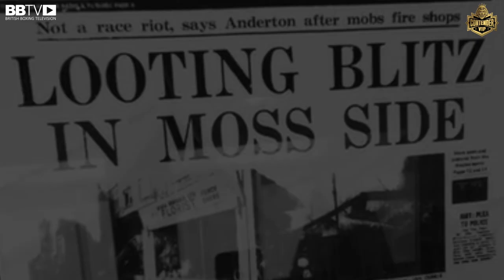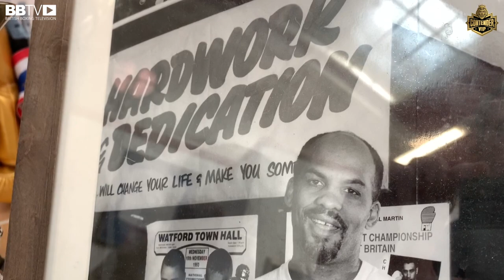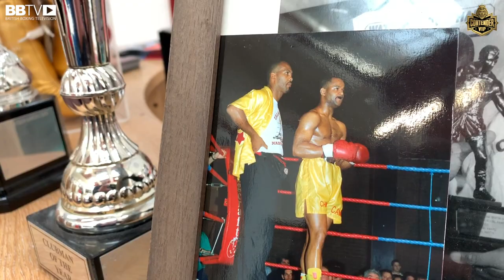PHIL MARTIN TRIBUTE, 25 YEARS SINCE THE PASSING OF THE LEGENDARY CHAMPS CAMP COACH